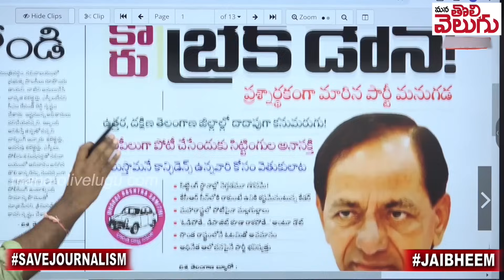కెసిఆర్ కారుకు తుప్పు పడుతోంది! ఎంపీ ఎన్నికల్లో కష్టమే | KCR Focus On Lok Sabha Elections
కెసిఆర్ కారుకు తుప్పు పడుతోంది! ఎంపీ ఎన్నికల్లో కష్టమే | KCR Focus On Lok Sabha Elections | Mana Tolivelugu